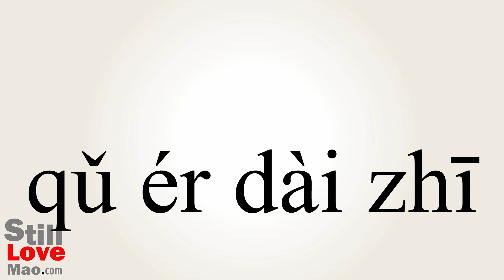How to Say Supersede in Chinese